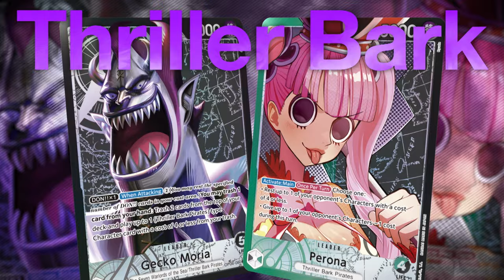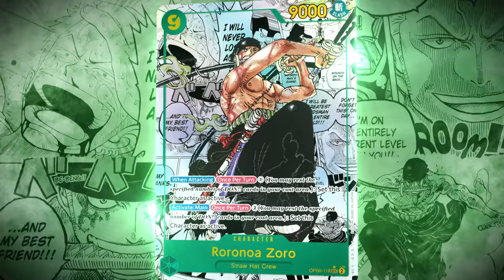ONE PIECE CARD GAME Booster Pack -WINGS OF THE CAPTAIN- is coming to stores! Trailer 2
The ONE PIECE CARD GAME Booster Pack -WINGS OF THE CAPTAIN- [OP-06] is available from March 15!

See our websites for more information!